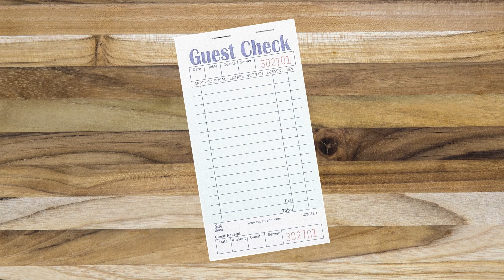EP6 | LUKE DITELLA | Co-Founder of Frank August Bourbon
Welcome Frank August Bourbon Co-Founder Luke Ditella! Join us on the O'utliers Menu Podcast as we dive deep into his journey from pro surfer to serial entrepreneur, dedicated father, and much more!